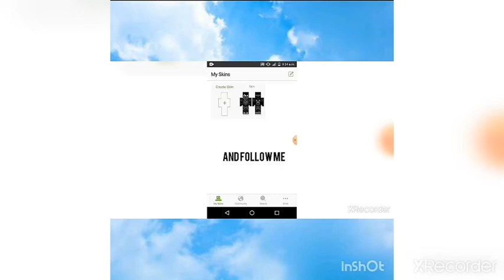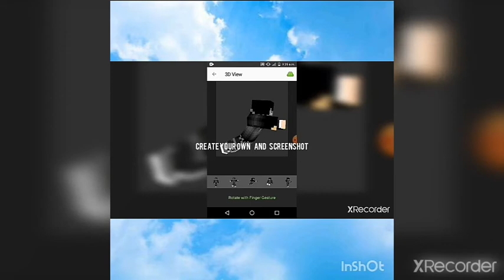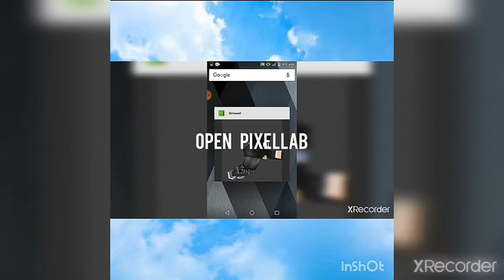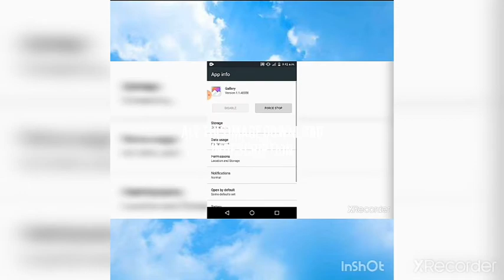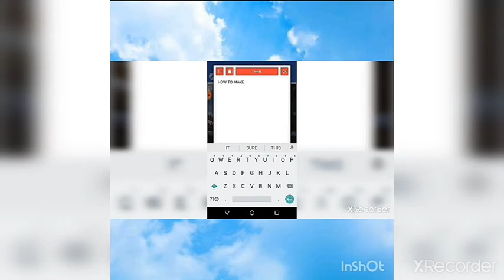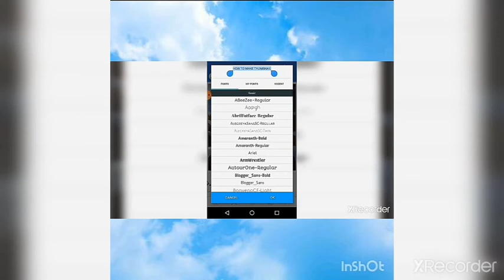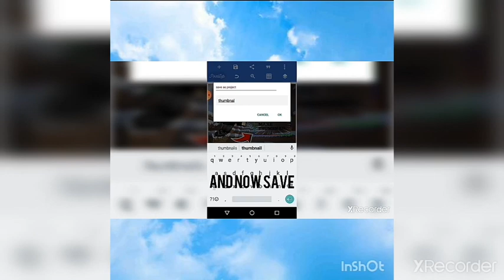HOW TO MAKE MINECRAFT THUMBNAIL | Xyzes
how to make good minecraft thumbnails
how to make cool minecraft thumbnails
how to make professional minecraft thumbnails
how to make a minecraft thumbnail
how to make a good minecraft thumbnail
how to